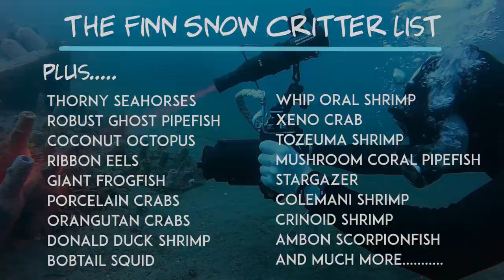Philippines Great Underwater Bucketlist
FinnSnow has finally arrived, and we are ready to start crossing critters off his bucketlist! Episode 38.

0:00 Start
0:52 Hello Finn
1:39 Interview with Finnsnow
7:40 Lets go diving
12:05 The Critter Bucketlist

OLYMPUS TG-6
YOU'LL NEED THE HOUSING FOR IT
THIS TRAY IS HANDY TOO

Gear I use for diving and underwater videography:

THIS MACRO WETLENS
THIS WIDE ANGLE WETLENS
THESE VIDEO LIGHTS
THIS BCD
THIS REGULATOR
THIS MASK
THIS COMPUTER
THE FINS